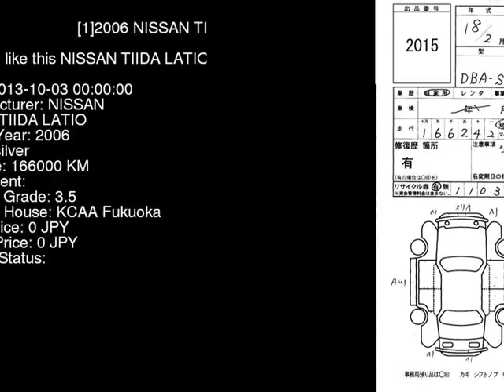2006 NISSAN TIIDA LATIO SC11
the Authority on JDMs since 2007!  . Details on this car from auction in Japan